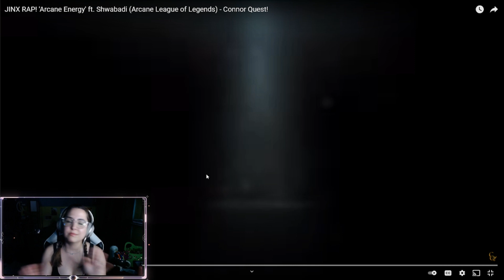CONNOR! WTF?! | “ARCANE ENERGY” CONNORQUEST FT SHWABADI [REACTION] | iAmTayPatt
Nah nah nah nah nah nah. WHO allowed this mans to pop off like that?!

Vocal - Connor Quest, Shwabadi
Lyrics - Connor Quest, Shwabadi
Production - Connor Quest
Mixing - NosephMusic
Video Editing - Faro

My links!!

Intro. & Outro song:
The Edge of Dawn [8-Bit; VRC6] - Fire Emblem: Three Houses
Channel: branflakes